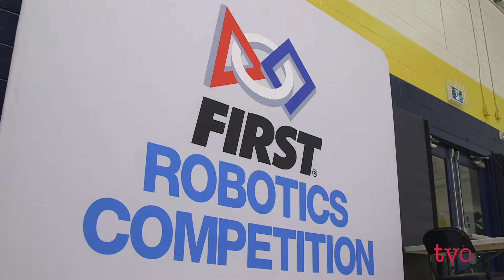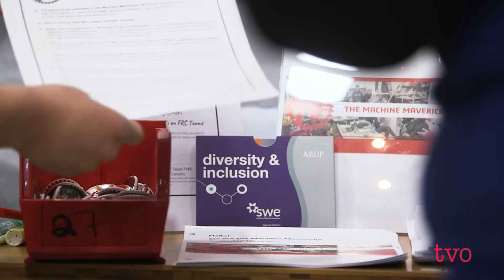Fighting gender inequality with robots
The Machine Mavericks are on a mission - to build functioning robots and to boost gender equality in STEM fields. Join Ontario Hubs field producer Jeyan Jeganathan as he meets the Kingston-area robotics team, watches them compete in their first-ever competition, and talks to high-schoolers about their mandate to ensure that their group is at least 50 per cent female.